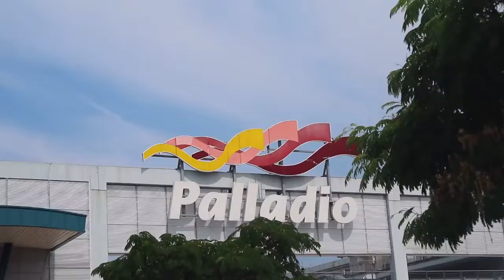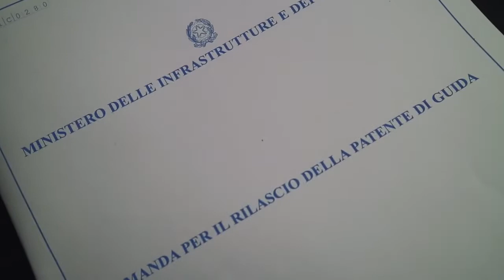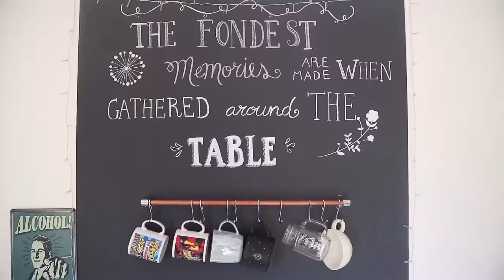JULY NOTES (CutiePieMarzia/Marzia/русские субтитры/rus sub)